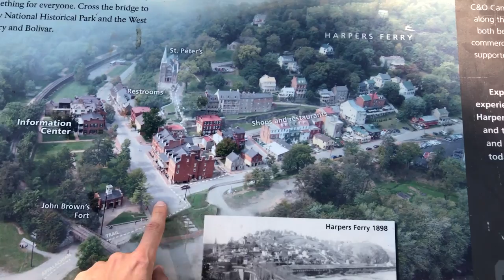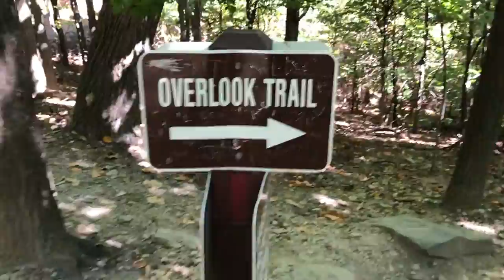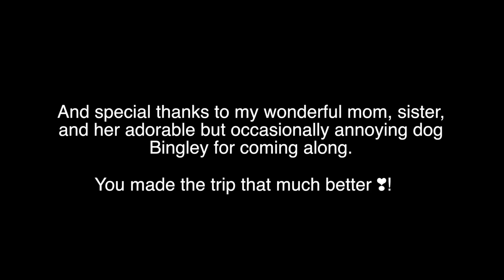Harpers Ferry Drone Footage (1080p) Full HD iPhone 8 and DJI Spark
"Picking Up Steam". I went out to Harpers Ferry and made a vlog and some a small tour of the beautiful scenery around the area! Everything was shot on the iPhone 8 or DJI Spark.

Love ya so much :))))))))